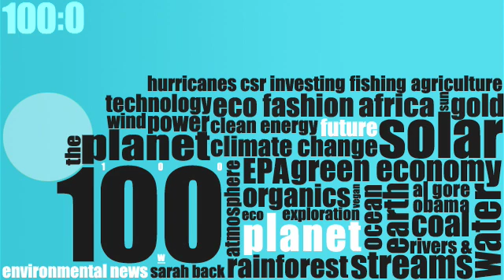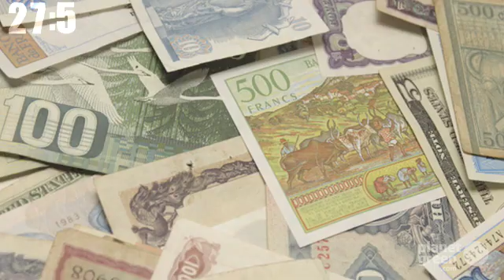Planet 100: Enviropigs Produce Cleaner Waste (4/6)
Genetically modified breed of pigs produce cleaner manure, Not so great news for the carbon trading market and the color green toxic?